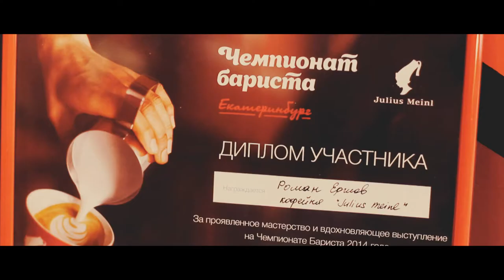Кофейня Julius Meinl в Екатеринбурге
г. Екатеринбург ТРК "Глобус"